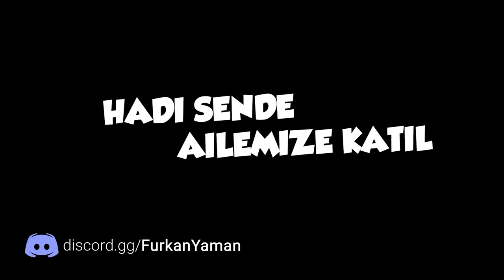GTA 5 GERÇEK HAYAT !!! - EJDER ABİ KURŞUNLANDI ! (Kenjiii !!!) 😭 #53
Selam ben Furkan, bugün GTA 5 Gerçek Hayat serimizin 2. Sezonunun on üçüncü toplamda 53. bölüm ile sizlerle birlikteyiz. Bu bölüm Kenji baskına geliyor vee. Ejder maalesef ağır yaralandı. İyi seyirlerr!!

GTA 5 Gerçek Hayat Yeni Bölüm
GTA 5 Gerçek Hayat 2. Sezon
GTA 5 Gerçek Hayat 53. Bölüm
GTA 5 Gerçek Hayat Ejder Vuruldu
GTA 5 Gerçek Hayat Baskın
Baskın
Çatışma
Ejder
Ameliyat